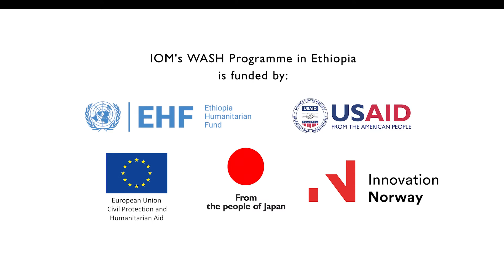Enhancing Access to Clean Water and Sanitation Services in Ethiopia